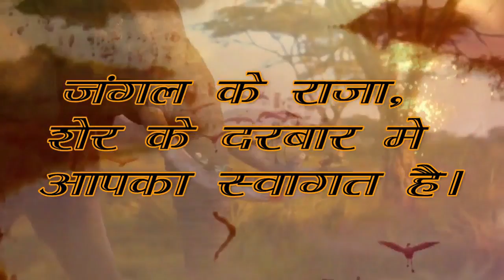Welcome to the kingdom of Lion | जंगल के राजा, शेर के दरबार मे आपका स्वागत है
शेर से जुड़ी एक रोचक तथ्य की बात करें, तो शेर जब दहाड़ता है तो शेर की दहाड़ की आवाज पांच किलोमीटर दूर से भी सुनी जा सकती हैं। यह सत्य है की शिकार करने की वजह से और जंगलो के कटने की वजह से लायन की प्रजाति तेजी से  विलुप्त होती जा रही है,
शेर का शिकार करना कानूनी अपराध है, लेकिन इन सबके बावजूद शेर का शिकार चोरी छुपे किया जाता है। अगर आप शेर की प्रजाति को विलुप्त होने से बचाना चाहते हैं तो आप शेर के बारे मे स्वयम को ओर दूसरो को जागरूक बनाये, शेर आपके देश की धरोहर है.

सिंहों के एक समूह, जिसे अंग्रेजी मे प्राइड कहा जाता है, में  मादाएं, बच्चे और छोटी संख्या में नर होते हैं। मादा सिंहों का समूह प्रारूपिक रूप से एक साथ शिकार करता है, सिंह शीर्ष के और मूलतत्व शिकारी होते है,
हालांकि वे अवसर लगने पर मृतजीवी की तरह भी भोजन प्राप्त कर सकते हैं। इनके शिकार मुख्य रूप से बड़े स्तनधारी होते हैं, जिसमें जंगली बीस्ट, इम्पाला, जेबरा, भैंस और अफ्रीका में वार्थोग और नील गाय, जंगली बोर और भारत में कई हिरण की प्रजातिया  है।
शेर एक जंगली जानवर है जो जंगल में रहना पसंद करता है, यह इतना शक्तिशाली है की इसके पास जंगल के राजा का खिताब है। यही नहीं, पूरे जंगल में कोई इससे खतरनाक जानवर नहीं है। चाहे शाकाहारी जानवर हो या मांसाहारी, सभी शेर से डरते हैं और इससे दूर रहना पसंद करते हैं. जंगल के सभी जानवर शेर के आगे नत मस्तक ही रहते है.
 भारत मे 2010 में शेरों की आबादी 411 थी, जो 2015 में यह बढ़कर 523 हो गई और अभी भी भारत में उनकी आबादी लगातार बढ़ रही है, जो बहुत अच्छी बात है।

भारत के अशोक स्तंभ मे भी शेर को ही प्रदर्शित किया गया है. सारनाथ और सांची के अशोक स्तंभों के ऊपरी हिस्से में चार एशियाई मूल के शेर दिखाई देते हैं।
यह शेर, शक्ति, साहस, आत्मविश्वास और गौरव को दर्शाते हैं और इसके नीचे एक घोड़ा और एक बैल हैं। इसके बीच में धर्म चक्र है और चक्र के पूर्वी भाग में एक हाथी, पश्चिमी भाग में एक बैल, दक्षिणी भाग में घोड़े और उत्तरी भाग में शेर हैं। यह मध्य में बने पहियों से अलग होते हैं।
सम्राट अशोक ने अशोक स्तंभ का निर्माण देश के कई हिस्सों में कराया था, स्वतंत्र भारत के प्रतीक चिन्ह के रूप में इस ऐतिहासिक स्तंभ को अपनाया गया है।
सम्राट अशोक, मौर्य वंश के सबसे शक्तिशाली सम्राट माने जाते हैं। 304 ईसा पूर्व में उनका जन्म हुआ था, 232 ईसा पूर्व तक उनका साम्राज्य उत्तर में हिंदूकुश, तक्षशिला से लेकर दक्षिण में गोदावरी नदी, सुवर्णगिरी पहाड़ी, मैसूर तक फैला था।

शेर को सिंह भी कहते है, इसका वैज्ञानिक नाम पेन्थेरा लियो होता है. अगर आप शेर देखना चाहते है तो अपने शहर के चिड़ियाघर में देख सकते है.
जंगली सिंह, वर्तमान में उप सहारा, अफ्रीका और एशिया में पाए जाते हैं और इसकी तेजी से विलुप्त होती बची खुची जनसंख्या उत्तर पश्चिमी भारत में पाई जाती है.
“गिर नेशनल पार्क” गुजरात में एक वन्यजीव अभयारण्य है, जो विशेषतह शेरो के लिए ही संरक्षित है।  गिर राष्ट्रीय उद्यान भारत के गुजरात स्टेट के तालाला गीर के पास स्थित है। सरकार के वन विभाग, वन्यजीव कार्यकर्ताओं और एनजीओ की मदद से गिर के वनस्पतियों और जीवों के साथ गिर इकोसिस्टम संरक्षित है। इस पार्क को 1965 में स्थापित किया गया था। अगर आप गिर नेशनल पार्क घूमने का प्लान बना रहे हैं तो इस विडियो को जरुर देखे.
गुजरात के पश्चिम में स्थित गिर राष्ट्रीय उद्यान और वन्यजीव अभयारण्य, अफ्रीका के बाद एकमात्र एसा स्थान है जहाँ शेर दहाड़ते हुए आज़ाद घूमते हैं, यह पार्क 1412 वर्ग किलो मीटर में फैला हुआ है और यहाँ पर शुष्क पर्णपाती जंगल और सवाना वन का मिश्रण है।
पार्क में बहने वाली बारहमासी और मौसमी नदियों के साथ पानी के अन्य निकायों ने दलदली मगरमच्छ, सरीसृप और पक्षियों के लिए यहाँ पर एक बहुत ही अनुकूल वातावरण बनाया है।

जंगल का राजा कौन है?
पहले जंगल का राजा कौन था?
शेर जंगल का राजा क्यों है?
शेर जंगल के राजा क्यों हैं? - हमारी लुप्तप्राय दुनिया
क्या भारत में शेर पाला जा सकता है?
जानवरों की रानी कौन है?
lions
lions 101
lions eat
lions 2022
asian lions
do lions eat
lions fight
lions natgeo
lions in 2022
king of lions
african lions
lions killing
lions hunting
pride of lions
detroit lions
amazing lions
lions for kids
lions wildlife
lions kill prey
fighting lions
living with lions
facts about lions
when lions attack
lions killing prey
lions hunting prey
detroit lions news
amazing lions 2020
lion
luangwa valley lions
जंगल का राजा
जंगल का राजा कौन
हे जंगल के राजा
जंगल के राजा महतारी ला लेके आजा
जंगल का राजा शेर
जंगल
राजा
कैसे एक जंगली आदिवासी ने जंगल में भटकी छोटीसी बच्ची को शेर के शिकार से बचाया
रंगीन शेर
सफ़ेद शेर से छिपा बचपन का राज
शेर
अध्भुत रंगीन शेर
रंगीन शेर की कहानी
बहराइच
अद्भुत रंग बदलने वाला शेर
सफ़ेद शेर
सफ़ेद शेर से छिपा बचपन का राज और कातिल बाघ का आतंक
अध्भुत रंगीन शेर से छिपा बचपन का राज और सफ़ेद शेर का कहर
नवरात्रि
लुटेरे बाघ
खरगोश और शेर
welcome
you're welcome
welcome full movie
moana you're welcome
welcome back full movie
welcome home
welcome movie comedy scenes miracle
you're welcome moana
welcome comedy scene
welcome comedy scenes
fight
wild animals
wild
animal fights
fight for the wild
wild animals fight
animal fights compilation
biggest animal fights
wild street fights
wild animal fights
wild animal attacks
biggest fights
lion fight
animal fights in the wild
animal fights caught on tape
street fight
deadly wild animal fights
wild college basketball fight
animal fights caught on camera
most fights
best animal fights in the wild
wild animals attack
greatest animal fights